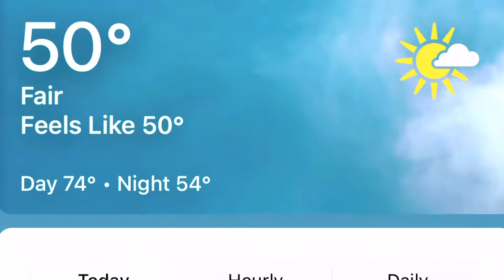What 74/76 degree weather in OCTOBER!!!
Song: Sunroof

SI

SI

ALSO
PLEASE
SI

SI